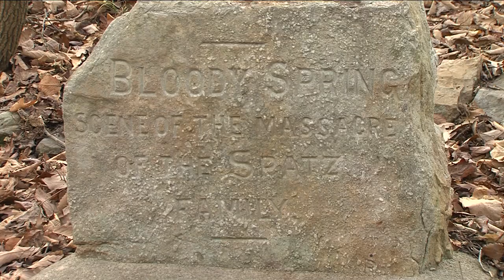The Degler Chest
During the French and Indian war, a battle was fought on Berks County soil.  Find out what part the Degler Chest played in the battle of Bloody Spring.